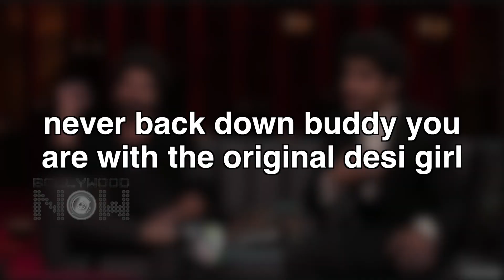Shahid Kapoor Gives Advice To Priyanka Chopra's Husband Nick Jonas | Koffee With Karan Season 6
Shahid Kapoor has very important advice for NickJonas, husband of Priyanka Chopra. Let's not forget that PriyankaChopra and ShahidKapoor were allegedly in a relationship one.